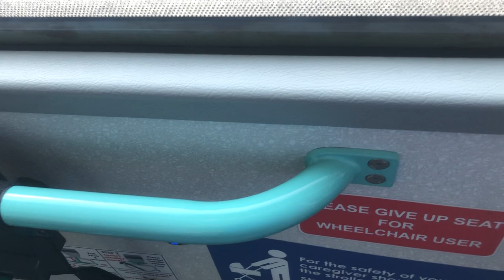SBST B5LD Service 93 SG3002M Ride from Bartley Station Exit A to Opp Macritchie Reservoir.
Recording on 19 Novemeber 2020
I flim this bus this is my first time riding this bus.